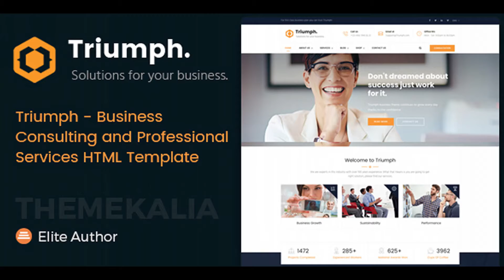Triumph - Business Consulting and Professional Services HTML Template | Themeforest Website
We know that every business is different, that’s why we have done deep research to build each blocks in Triumph, and deliver this specifically to yours Triumph – Business Consulting and Professional Services HTML Template developed specifically for all types of consulting business, startup company, finance business, etc. Triumph is best suited for corporate website like Consulting Firms, insurance, loan, tax help, Investment firm etc. This is a business template that is help full for online presence for Corporate Business and Financial Firms. Triumph is Fully Responsive! Strong focus on the smartphone and tablet experience This template comes with necessary features for your online presence like portfolio, blog, testimonial and personal profile page etc. Triumph can be a great choice for your online presence. Features Overview Slider Revolution ($14 saved): Create stunning slides with different animation effects easily with Revolution Slider Responsive Layout Design: What ever you are using the device your site will run as it should be. The Triumph template is fully responsive layout for all type of devices. 15+ Valid HTML Files : The Triumph template coded with beautiful and clean codes! Some powerful HTML files 100% valid W3 web standards. 15+ Useful Page Examples: Looking unlimited page templates? Ofcourse, the Triumph template comes with 10+ more page examples like about, service, contact, FAQ, careers, company history, our partners, shop, testimonials, etc Awesome Blog Pages : Blogging very important! We designed beautiful blog page templates and single blog styles for your news and updates.. Bootstrap Framework: Bootstrap is the most popular HTML, CSS, and JS framework for developing responsive, mobile first projects on the web. Full Features List 100% Fluid Responsive – Fits any device Triumphly Tested on real devices Working PHP AJAX Contact Form. Flexible Layout Unlimited Sidebars Flat, modern and clean design. Retina Optimised Google Map with multiple location More that 20+ HTML pages Social Links Bottom Footer Widgets Clean & Commented Code Advanced Typography Custom Font Support Unlimited Page Included Pixel Triumph Design Built on Bootstrap 3 Valid HTML5 & CSS3 Files Unlimited Gallery Pages ( Grid Style, Fullwidth Gallery, Masonry Style, Single Detail, etc ) Unlimited Blog Pages Cross Browser Compatibility Detailed Oriented Listing Parallax effect Awesome Unique Look Unique effects and functionality Google font Quick, Dedicated & Professional Support Well Documented & More…. Credits Please check all credits on the documentation folder. Images not included to the .zip Change log

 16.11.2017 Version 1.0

download Triumph - Business Consulting and Professional Services HTML Template | Themeforest Website Templates and Themes